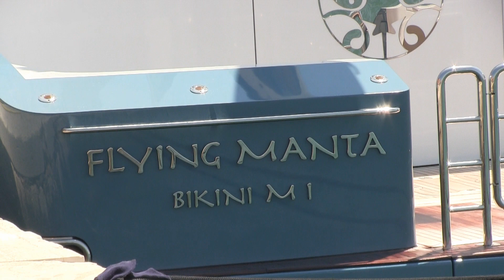Veneția / Venezia 2023: FLYING MANTA Yacht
FLYING MANTA is a 42.6 m Motor Yacht, built in Australia by NQEA and delivered in 2004.

Her top speed is 24.0 kn and she boasts a maximum range of 4000.0 nm when navigating at cruising speed, with power coming from two MTU diesel engines. She can accommodate up to 12 guests in 6 staterooms, with 7 crew members waiting on their every need. She has a gross tonnage of 354.0 GT and a 8.1 m beam.